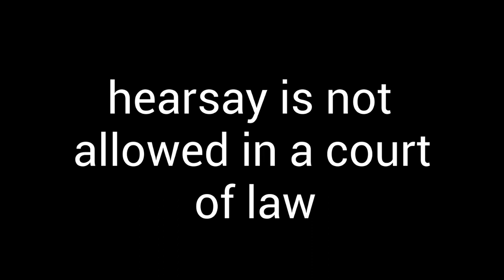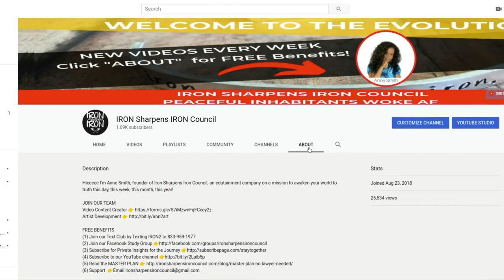"Hearsay is not allowed in a court of law" (powerful words)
LEGALLY SPEAKING - Simplifying the complex world of law, one video at a time. Thank you, be safe, and cheers to freedom and prosperity!

LAW MADE EASY (LEARN MORE IN 67 PAGES THAN A ROOMFUL OF LAWYERS)

Positive vibes only. All negative comments will be ignored or deleted.

When Anne's daughter was railroaded in court with lies, Anne was left broke and broken for 7 years. Today, Anne shares her journey to help others. Reporting issues that matter, intended to inspire and empower law students and legal researchers.

It doesn't cost the viewers in any way and may occasionally include a savings discount.

🎁 SUPPORT
A portion of all sales and proceeds goes to humanitarian initiatives. So when you invest in yourself, you're also changing the world.